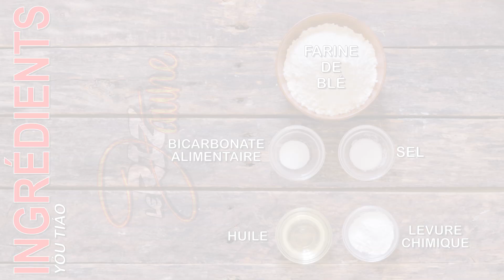Youtiao - Le Riz Jaune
. Salut les amis !! Voici ce que l'on peut faire avec de la farine, de la levure et du bicarbonate alimentaire. Des petits beignets chinois YOUTIAO que l'on peut déguster avec une soupe ou bien nature.

● Liste des ingrédients pour environ 10 beignets :

- 330 g de farine type 55
- 10 g de levure chimique
- 3 g de bicarbonate alimentaire
- 20 cl d'eau
- Une cuillère à café de sel
- 2 cuillères à soupe d'huile

● Déroulement de la recette :

1- Dans un saladier, mettre la farine, le sel, la levure et le bicarbonate, mélanger, ajouter l'huile puis l'eau. Pétrir 5 minutes, former une boule, couvrir d'un film plastique et laisser reposer 30 minutes.

2- Après ces 30 minutes de repos, pétrir 2 minutes pour lisser la pâte, reformer une boule, bien couvrir pour éviter qu'elle sèche (vous pouvez aussi l'huiler légèrement) et laisser reposer une nuit au réfrigérateur.

Penser à sortir votre pâte 2 H avant de reprendre la recette.

3- Former un boudin, le séparer en 2 parts égales, étaler ces 2 parts rectangulairement et d'une épaisseur de 3 mm environ. Les détailler en languettes de 2 cm de largeur.

4- Porter un bain d'huile à une température de 160-170° , placer une languette sur une autre, presser au centre à l'aide d'une baguette huilée afin de former un sillon.  Mettre à cuire en prenant soin de l'étirer sur une longueur de 15cm environ et lorsque les beignets remontent à la surface les retourner régulièrement pour une cuisson uniforme. Les retirer lorsqu'ils sont bien dorés.

Et il n'y a plus qu'à déguster avec une soupe ou bien nature !!